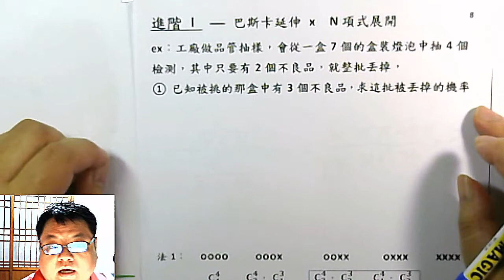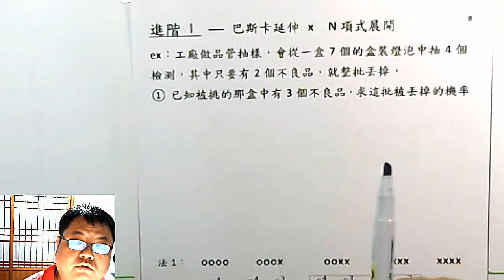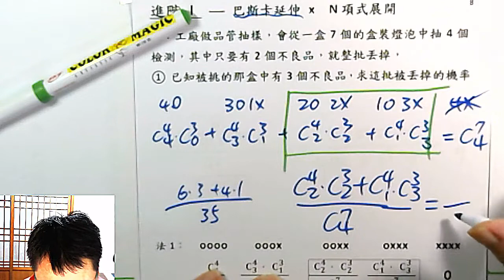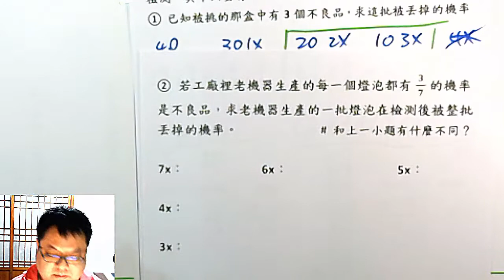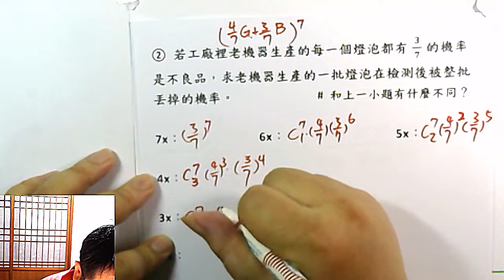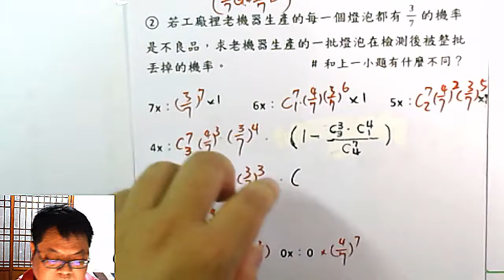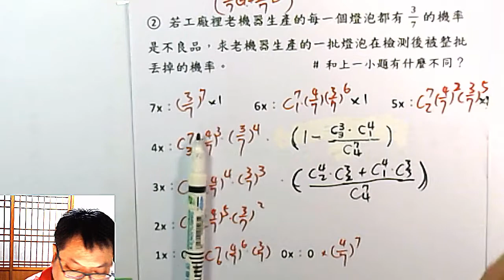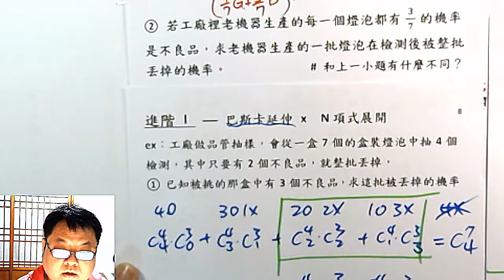高一下數學 機率 09 品管抽驗「此盒七個之中，有三個不良品」和「每個有7分之3的機率是不良品」兩種情境有何不同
本集：品管抽驗「此盒七個之中，有三個不良品」和「每個有7分之3的機率是不良品」兩種情境有何不同？